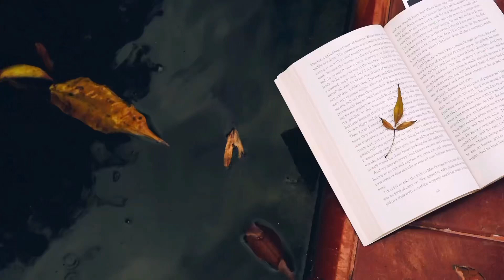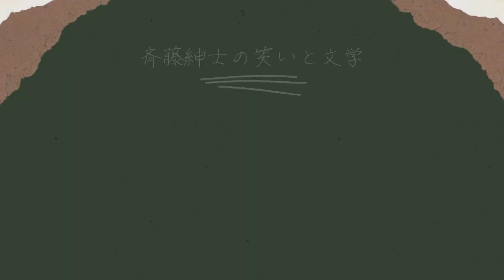【面白くない小説ベスト5】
あくまで「訳あって面白くない」と言われる小説ベスト5です。
普通に読めば面白い作品ばかりですが、少しこれは…と言われる部分がある小説を紹介します。
ただこれは小説自体の出来が悪い訳じゃなかったり、外的要因に翻弄されたり、愛故に酷評されたり、といった作品ばかりです。
どうかその辺りを加味してご覧ください。